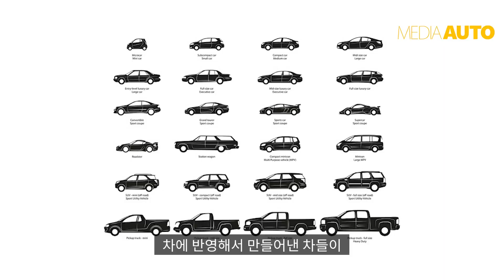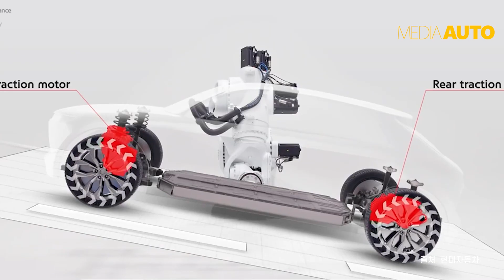잘 팔리는 차들의 비밀...자동차 상품기획 맛보기, 역사, 겉핥기, 인문리뷰, 입문리뷰, BMW 6시리즈, GT, 그란투리스모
여기저기서 강의하던 내용 중의 일부를 운전하면서 풀어내는 영상입니다.
강의 자료를 보면서 말하는 게 아니고, 또 제가 인문학자나 역사학자는 아니라서 잘못된 내용이 있을 수 있습니다. 잘못된 내용이 있으면 댓글로 적어 주세요.

**BMW 코리아에서 빌린 차를 뒤에 두고 찍었습니다. [미디어오토]는 공정거래위원회 권장 표기 사항을 성실히 준수합니다.

**[독일제 수입차(茶)-로네펠트]와 함께 하는 댓글 '상단고정' 이벤트
모두에게 '피가되고 살이되는' 댓글 붙여 주시고, [로네펠트] 선물세트 받으세요!! 선물세트는 2만5천원, 4만원 중 랜덤으로 보내드립니다.
- 댓글 중 가장 좋은 것을 골라 '상단고정'한 후 선물 보내드립니다.
- 한 영상 당 한 댓글 뽑는 게 원칙이지만, 너무 좋은 댓글이 또 있으면 2~3개 추가로 뽑아 번갈아 상단 고정하고 선물(2~3분께)을 보내드릴 수도 있습니다.